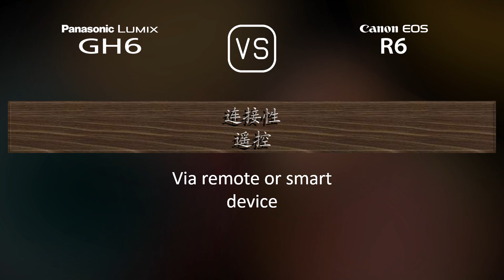Panasonic Lumix GH6 与 Canon EOS R6 的规格比较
本视频是 Panasonic Lumix GH6 与 Canon EOS R6 的功能概述和规格比较 (comparison of specifications)，希望对您有所启发。感谢您的支持。

00:25 推出
00:33 机身
00:40 传感器
01:01 图片
01:16 光学与对焦
01:41 屏幕
01:58 取景器
02:13 摄影功能
03:06 录像功能
03:20 贮存
03:24 连接性
03:49 物理特性
04:07 杂项